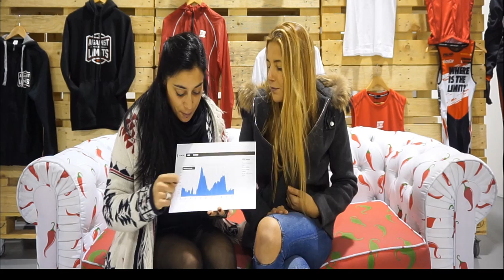A la Maratón Orbea Monegros con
Nos Vamos a la Maratón Orbea Monegros con Miriam Albero y en este vídeo os explicamos porqué. Analizamos la prueba, deniveles, altimetria, ruta. Vemos las peculiaridades de la prueba y os animamos a que nos deis consejos. Toda ayuda será buena!
Ella ha publicado una entrada en su blog con más detalles, no os lo perdáis!